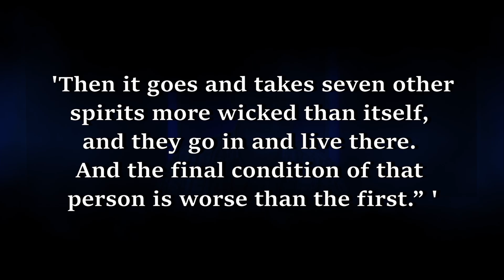Don't leave the house empty